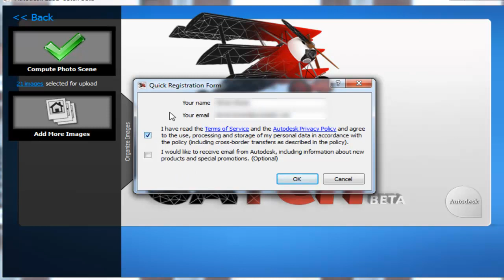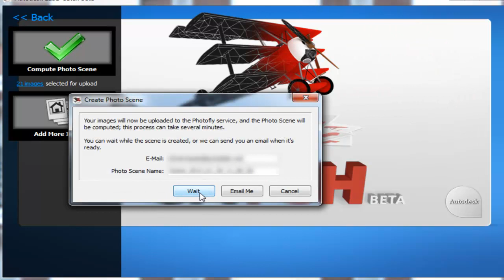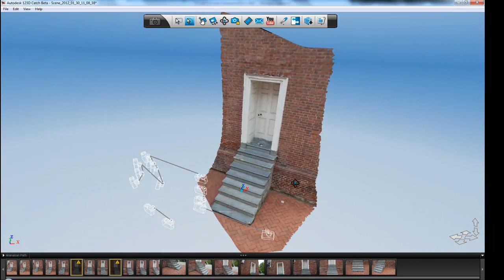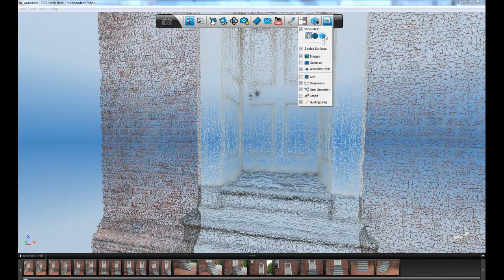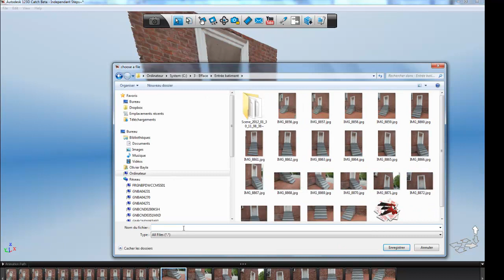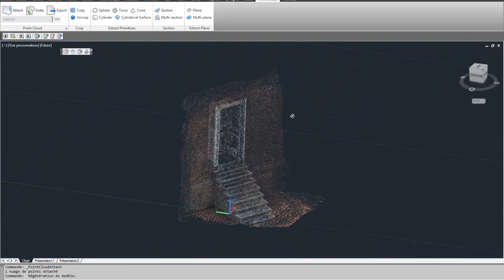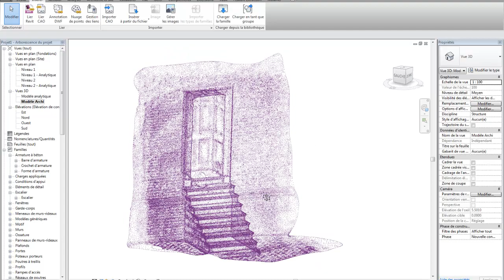123D Catch- Autodesk